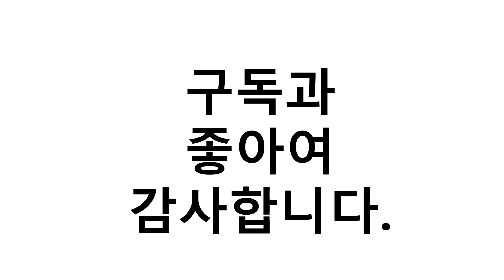진짜!인기있는 레고크리에이터 이거추천합니다. 추천순위 TOP10 2021년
1위. 레고 크리에이터 바닷속 상어 완구 31088, 혼합 색상 [21,900원]
2위. 레고 크리에이터 우주 채굴 로봇 31115, 혼합색상 [30,910원]
3위. 레고 크리에이터 31111 사이버 드론, 혼합색상 [12,900원]
4위. 레고 크리에이터 엑스퍼트 10280 꽃다발 [82,500원]
5위. 레고 크리에이터 31118 서핑 비치하우스, 혼합색상 [68,730원]
6위. 레고 크리에이터 31109 해적선, 혼합색상 [130,460원]
7위. 레고 크리에이터 몬스터 버거 트럭 블록놀이 31104, 혼합색상 [66,460원]
8위. 레고 크리에이터 파이어 드래곤 31102, 혼합 색상 [27,450원]
9위. 레고 크리에이터 수중 로봇 블록놀이 31090, 혼합색상 [29,410원]
10위. 레고 크리에이터 타운하우스 장난감 가게 31105 [52,980원]